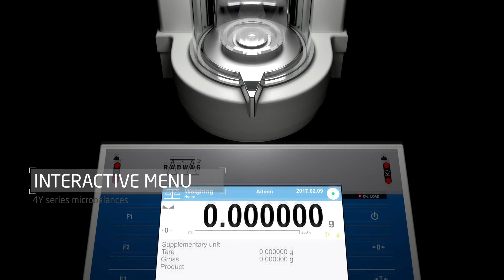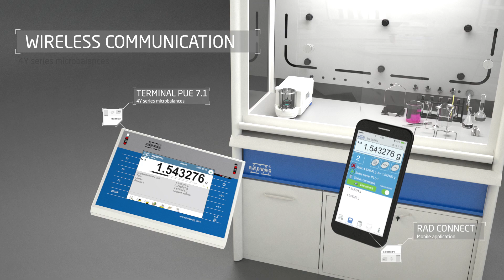Mikrowaga MYA4Y - Prezentacja produktu - Reklama - Animacja 3D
Animacja przedstawia film typu "Product presentation - Advertising"
Film ma formę pokazową i pełni funkcję reklamy. W animacji widoczna jest prezentacja Mikrowagi  z jej graficznymi, animowanymi opisami, właściwościami i możliwościami urządzenia,.

Jeśli jesteś zainteresowany podobna produkcją lub chcesz wypromować firmę - produkt - odezwij się !
Kudelski Design  - Wizualna Strona Twojego Biznesu